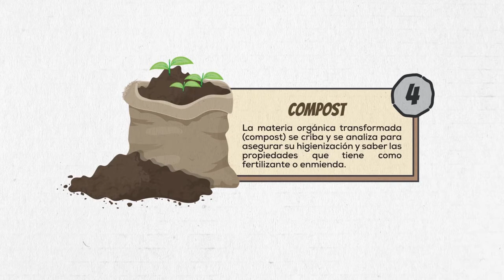Infografía animada del Grupo Operativo Regional VALORARES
El Grupo Operativo "Valorares" se enfoca en el aprovechamiento y valorización de los residuos orgánicos de las industrias agroalimentarias, mediante el proceso de compostaje y con ello reducir la generación per cápita de los residuos, transformándolos en nuevos recursos fomentando la economía circular y un desarrollo social sostenible.